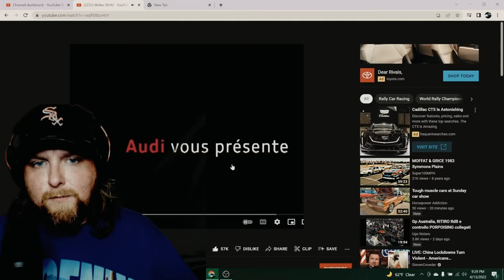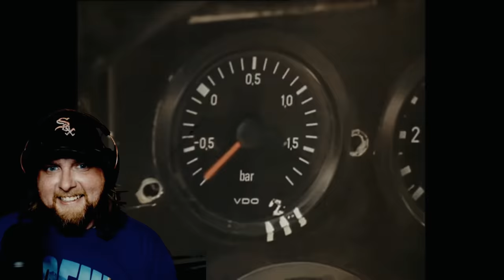NASCAR Fan Blown Away by Walter Rörhl - Audi - Group B Rally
Discord - - IWrocker YouTube - -